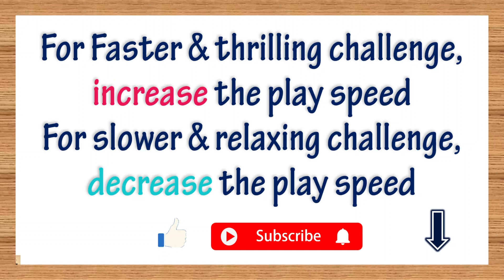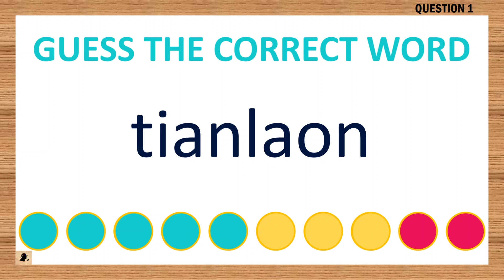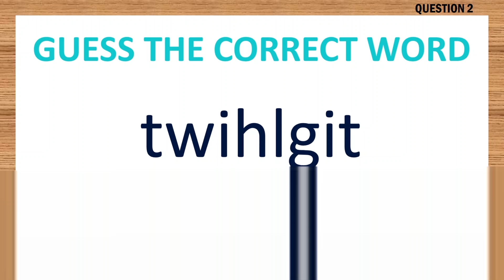[Scrambled Word Game] Can You Unscramble These Words? 8 Letters